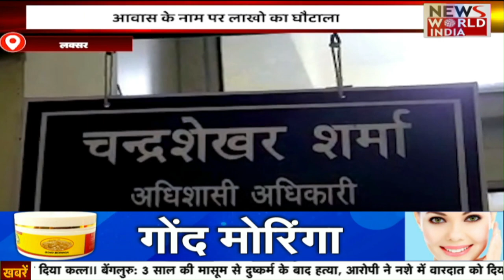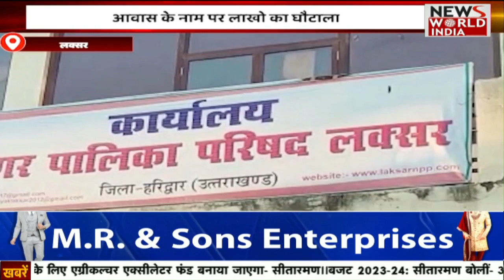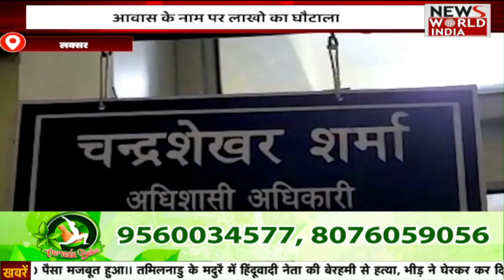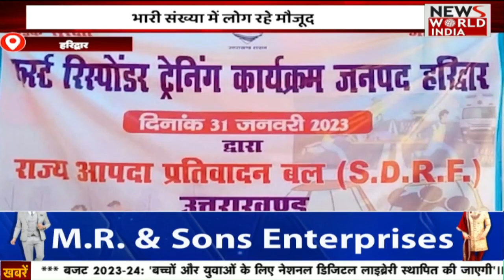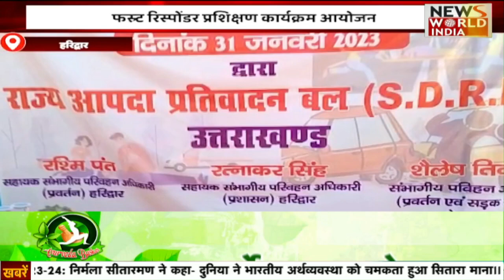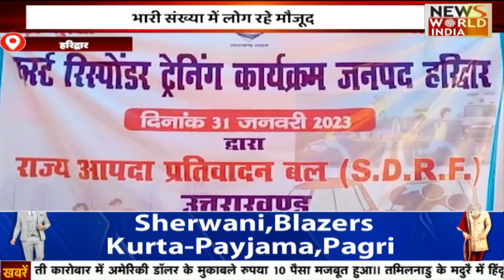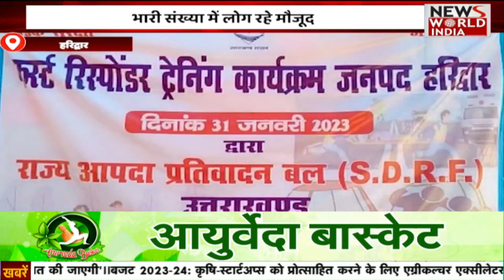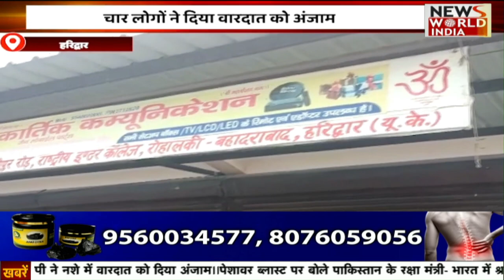Virat Kohli: ऋषिकेश में विराट कोहली ने परिवार के साथ किया दर्शन, संतों से लिया आशीर्वाद |Uttarakhand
भारतीय टीम के स्टार बल्लेबाज विराट कोहली पत्नी अनुष्का शर्मा के साथ धार्मिक यात्रा पर हैं। न्यूजीलैंड के खिलाफ वनडे सीरीज के बाद और ऑस्ट्रेलिया के खिलाफ टेस्ट सीरीज से पहले मिले ब्रेक के दौरान कोहली और अनुष्का ऋषिकेश पहुंचे। इस दौरान दोनों स्वामी दयानंद सरस्वती के आश्रम भी पहुंचे। स्वामी दयानंद प्रधानमंत्री नरेंद्र मोदी के आध्यात्मिक गुरु थे।

Indian team's star batsman Virat Kohli is on a religious journey with wife Anushka Sharma. Kohli and Anushka reached Rishikesh during the break after the ODI series against New Zealand and before the Test series against Australia. During this, both also reached the ashram of Swami Dayanand Saraswati. Swami Dayanand was the spiritual mentor of Prime Minister Narendra Modi.